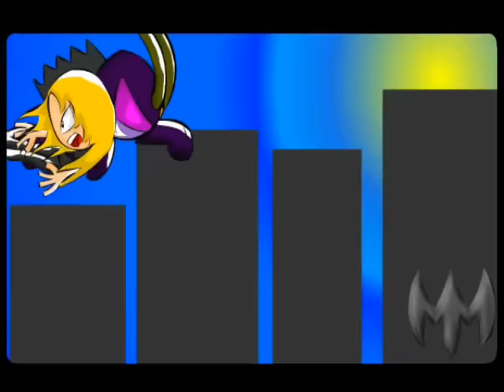Mental's 2 Year Collection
my past 2 years worth of animation I done. TRY to enjoy =P